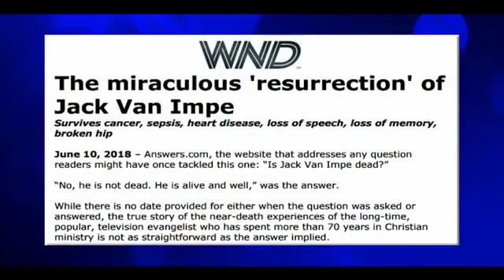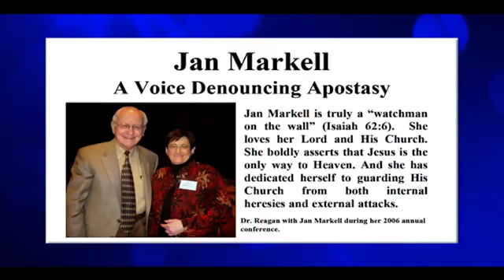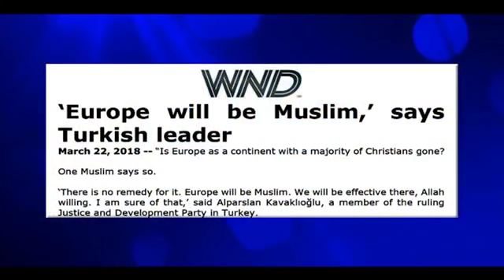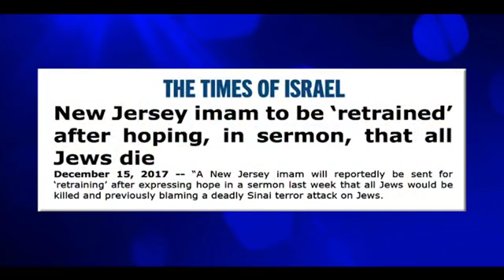Jack Van Impe Presents (2018-08-18)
This week: Billion Souls Crusade!